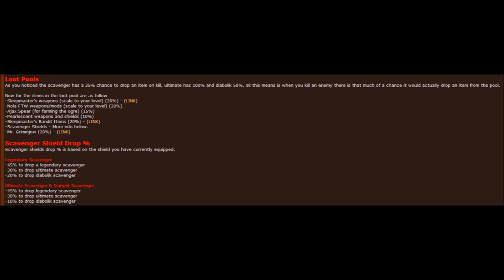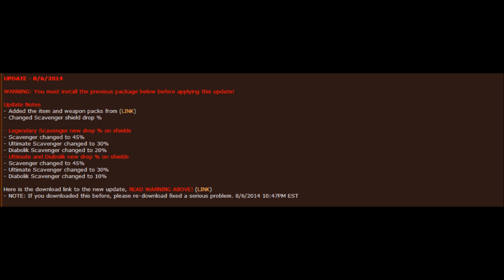Borderlands: Scavenger Shield Mod Showcase!! Baddies can drop beast Custom Gear!!